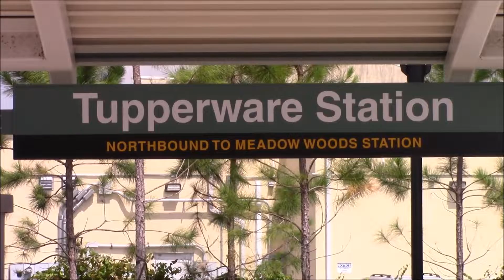SunRail trains Taft- Poinciana. Phase II week one.